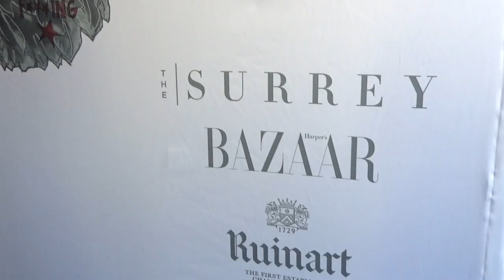Jimmie Martin presents 'Naughty Angels' at The Surrey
In New York City, The Surrey unveiled an exclusive art collection of customized "Naughty Angels" by London-based design firm Jimmie Martin, which are inspired by the theme of the 2018 Met Gala: Heavenly Bodies: Fashion and the Catholic Imagination.